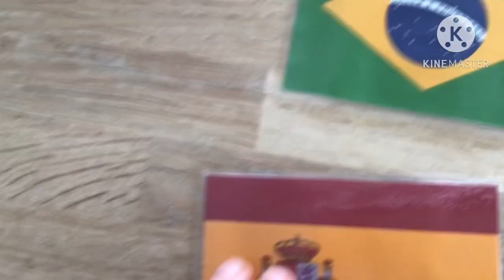All Flags Will Speak In Different Languages